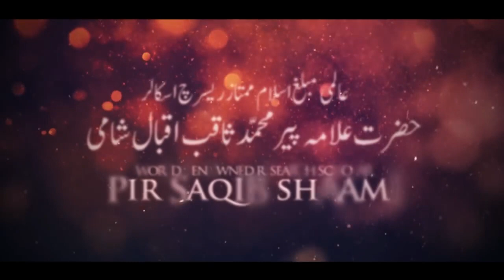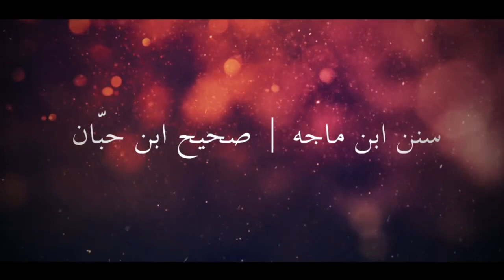Qarz daar ko Maholat Dene ka Sawaab | Pir Saqib Shaami | Kanz ul Sunnah